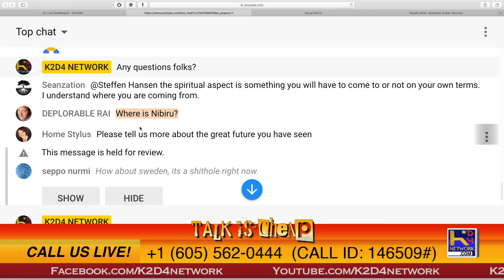Is Nibiru Real?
M & Ms.M (Alliance Insiders) of Deep Disclosure talk about Nibiru actually being a real thing and is causing a gravitational pull in our system.

Guests: M & Ms.M

Theme Song

“Art Now”
by Alex